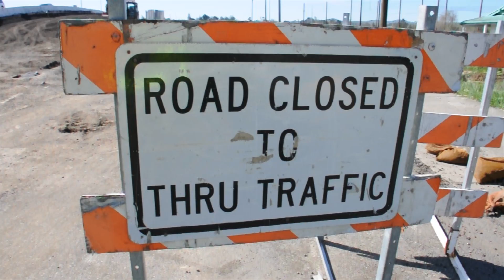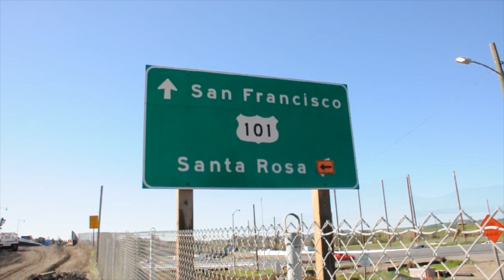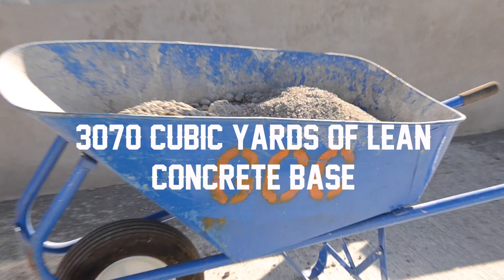The Old Redwood Highway Over Crossing and Highway 101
We are here in Petaluma, California, at the Old Redwood Hwy Overcrossing and Highway 101, where Ghilotti Construction is replacing the existing two lane over crossing built in 1958, with a four lane overcrossing that will include both pedestrian walkways and bike paths. The new structure will be higher and wider, allowing safer passage of vehicles and oversized loads on Hwy 101. To replace the bridge, we first built the southern section of the new overcrossing and switched traffic to the new portion of the bridge. We will completely demolish the old structure so that we can construct the North section of the new over crossing. Also included in this project will be the re-constructing of all the existing Northbound and Southbound on and off ramps, which were constructed with the overcrossing in 1958.The new re-construction will make it easier for merging vehicles to enter and exit the highway.
To achieve all of this we will be:

• Excavating 42,000 cubic yards of onsite material
• Placing 109,000 cubic yards of Imported Borrow
• Hauling and Placing 22,000 cy of Aggregate Sub base and 12,900 cy aggregate base
• Installing 3070 cy of lean concrete base
• Laying down of 32,000 tons Asphalt Paving
• Constructing 18,600 sf Mechanically stabilized Earth Retaining Walls at seven different walls
• Driving of 164 Concrete Piles for the new overcrossing
• Forming and pouring of 3,430 cy of Structural Concrete
• Erection of 20 each of 120' to 130 ' Wide Flanged Pre-stressed concrete girders
• Dig, lay and backfill of 4000 lf of storm drain